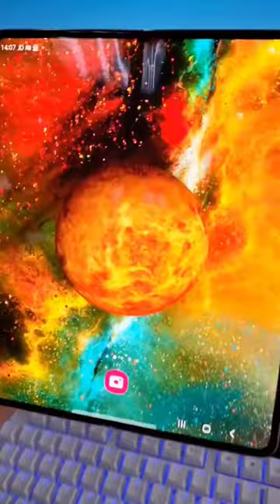Samsung Galaxy Z Fold4 display Phone🔥🔥🔥